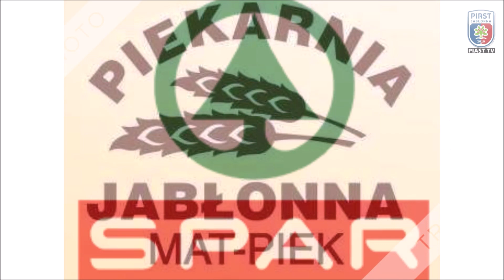TOP 5 BRAMEK Z TRWAJĄCEJ KAMPANII + BONUS